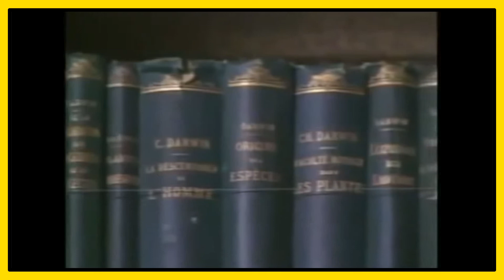Ciências: Evolução Biológica - Histórico do Evolucionismo | Brio Educação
Evolução Biológica - Histórico do Evolucionismo

Vamos estudar sobre a Evolução Biológica - Histórico do Evolucionismo nessa aula. Bora??

🤔 Gostou? Comenta aí 👇🏼